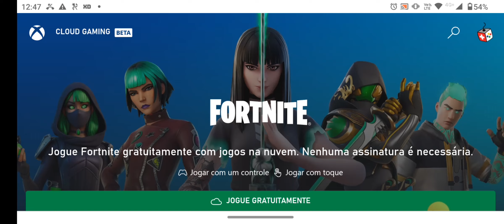Item Gratis na nova temporada de Fortnite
A Season mal começou e ja tem item gratis pra pegar e é muito facilgarantir esses dois itens.

Use CAIXADEREMEDIO na loja para apoiar o canal
Mapa Sea of Fort 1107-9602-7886